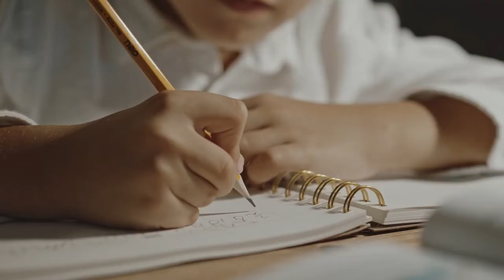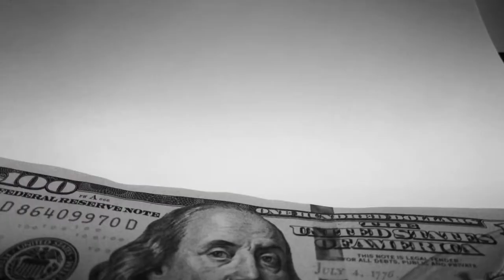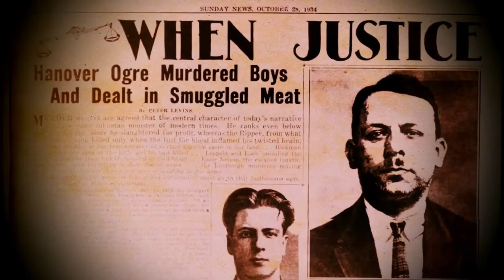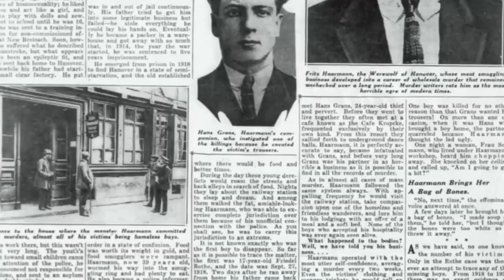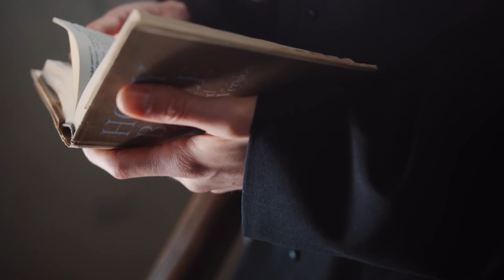FINAL DEATH Row Meals THE BUTHER OF HANNOVER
Final meals but this time it is guillotine meals, Butcher of Hannover, Fritz Haarmann, Mathias Kneißl,  final meal, death row meals, guillotine meals

Last meal has been given for hundreds of years and if you were waiting for the guillotine it was no different.  You were told the night before your sentence was to be carried out.  We look into 2 men in history, their crimes and what the punishment was.

But in a relatable way we look at what they last ate for a final a meal.

In today's video we look at Fritz and Mathias one was a cold blooded killer the other a bit of a rebel and and rand with the wrong crowd.

Inspired by: How long did a person stay alive after being guillotined? The worst punishment in history
Inspired by: Guillotine hangover
Inspired by: The HORRIFIC Executions of Hitler’s Guillotine - The Fallbeil
Inspired by: Cruelest Rulers In History

On The Mysterious & Creepy we will go through Horror Stories, Weird History and various stories involving any number of coldcases.